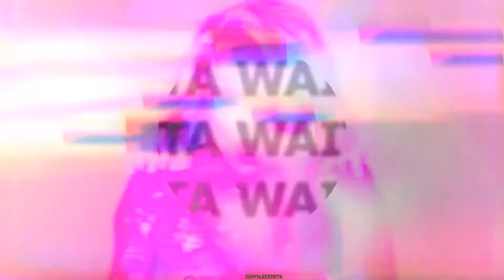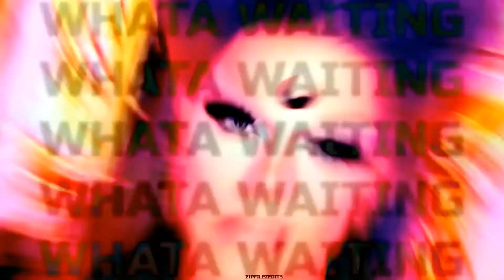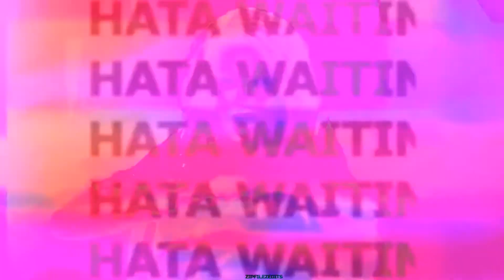NICKY DOLL - Attention (ATTEH Electro Dance mix)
• Karl Sanchez, plus connu sous le nom de scène NICKY DOLL, est une drag queen française exerçant principalement aux États-Unis et principalement connue pour avoir participé à la douzième saison de RuPaul's Drag Race et comme présentatrice de Drag Race France.
• Il commence une carrière de maquilleur et crée son personnage de NICKY DOLL, qu'il décrit comme une poupée des années 1990 grandeur nature.
• Le 23 janvier 2020, NICKY DOLL est annoncée comme l'une des treize candidates de la douzième saison de RuPaul's Drag Race, devenant la première candidate française de la franchise.
• Reconnue pour ses tenues, elle obtient la onzième place et devient ensuite égérie des marques Thierry Mugler et Jean-Paul Gaultier.
• NICKY DOLL est choisie personnellement par RuPaul comme maquilleuse de Pete Davidson lors d'un épisode de Saturday Night Live.
• Le 4 mars 2022, NICKY DOLL est annoncée comme juge principale de l'émission Drag Race France.
• J'utilise FL Studio pour produire mes remix, Mashup et autres Medley...
• Concernant la playlist rendezvousaveclamusiqueelectronique , chaque session de mixe est réalisée par mes soins avec 2, 3 ou 4 platines MK2, mélangeant vinyles LP et Traktor Audio selon les besoins...
• Tu aimes ça ? Alors n'hésites pas et partages sans modération !
• Bonnes écoutes les TECHNOÏDES :)